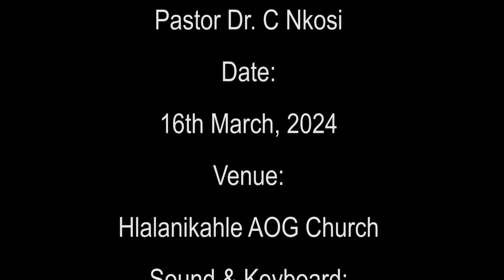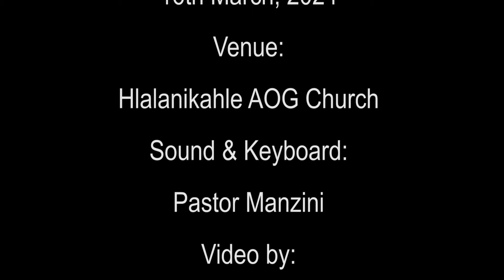Hlalanikahle AOG Revival Part 1